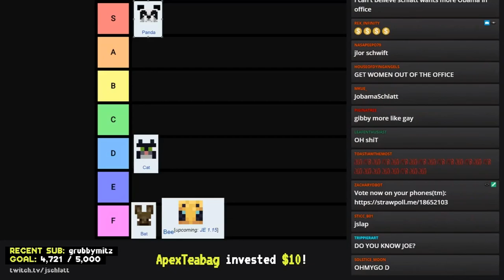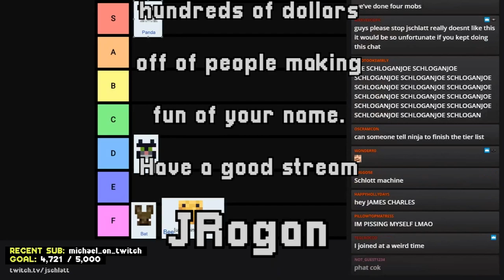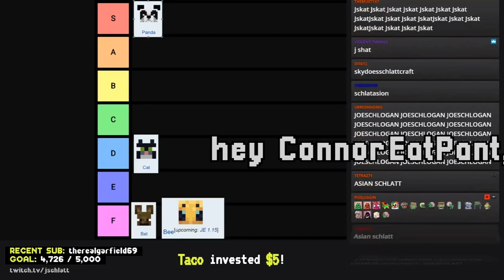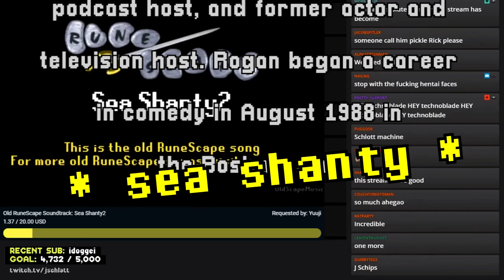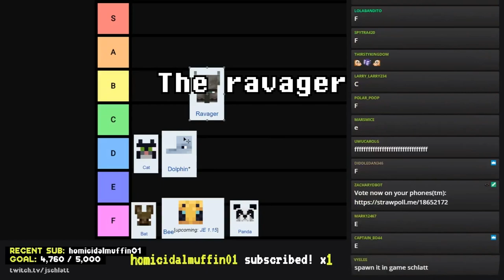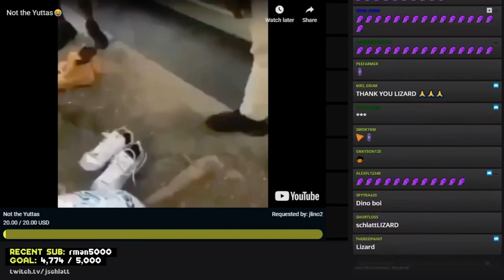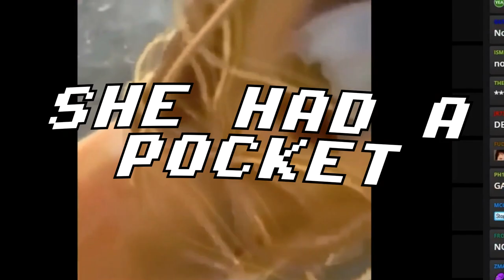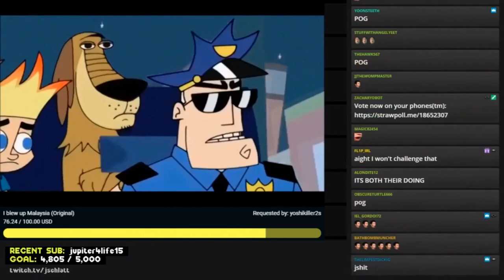jschlatt attempts to rank mobs whilst being bullied by viewers (Fan Edit)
asian schlatt
asian schlatt
asian schlatt
asian schlatt

-- MUSIC USED --